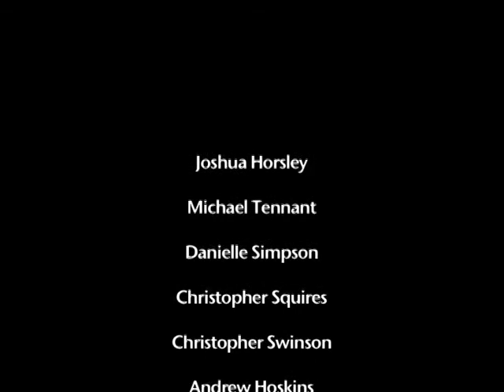Spring A Homosexual Stereotype doc May 2009